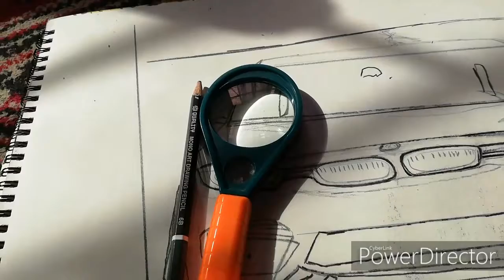Speedy drawing of bmw by visually impaired Artist hs